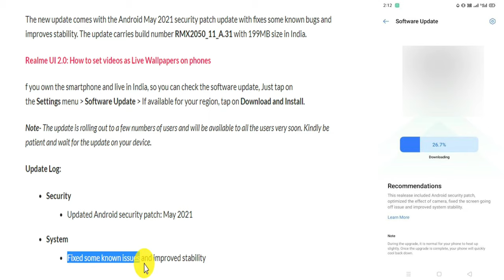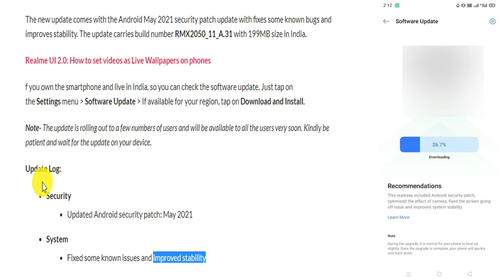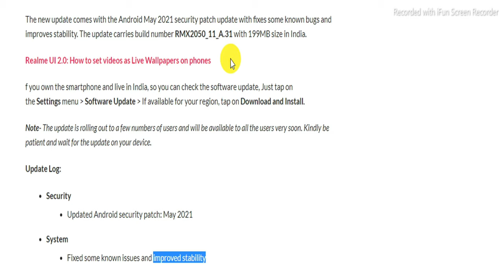Realme Narzo 20A June 2021 update | May 2021 security patch | A.31 | hindi | teach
HI I AM BISWAJIT GIRI ,

Video Details :- Realme Narzo 20A June 2021 update | May 2021 security patch | A.31 | hindi | teach
new update comes with the Android May 2021 security patch update with fixes some known bugs and improves stability. The update carries build number RMX2050_11_A.31 with 199MB size in India.
Nothing Special In This New Update ... 😕
Update Log:

Security
Updated Android security patch: May 2021
System
Fixed some known issues and improved stability

1. my mic
2. my tripod
3. my greenskin
4. my mobile
5. my camera
6. Background Wallpaper
7. Light setup
8. Sound System
9. Table Flag
10. keybord & mouse
11. Laptop coller